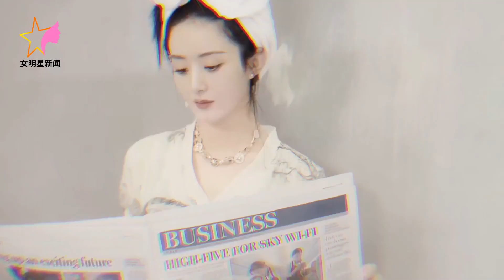MULTISUB 女顶流代表！赵丽颖与杨紫作品引爆全网，粉丝狂欢不停 - 女明星新闻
女明星新闻 -  女顶流代表！赵丽颖与杨紫作品引爆全网，粉丝狂欢不停. 赵丽颖和杨紫，作为当今中国娱乐圈的杰出代表，引领着粉丝们热情洋溢的欢呼声。无论是令人心驰神往的赵丽颖还是充满魅力的杨紫，她们的名字已经成为了无法忽视的存在。